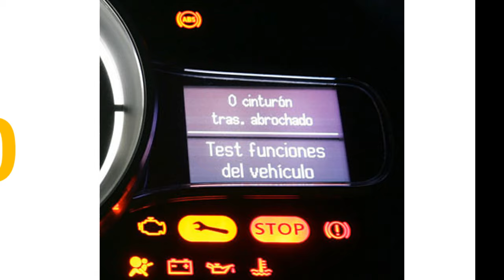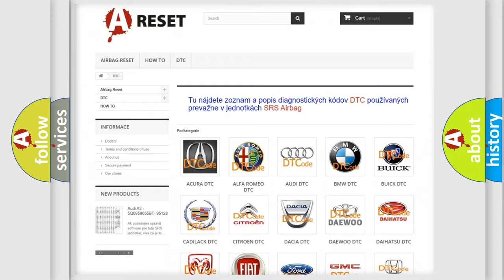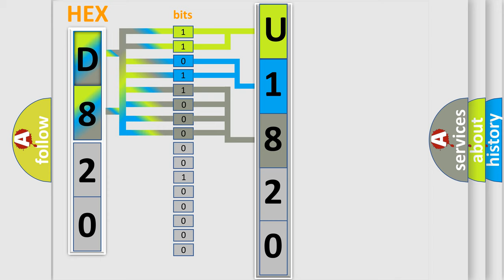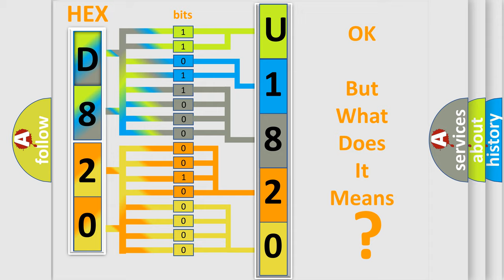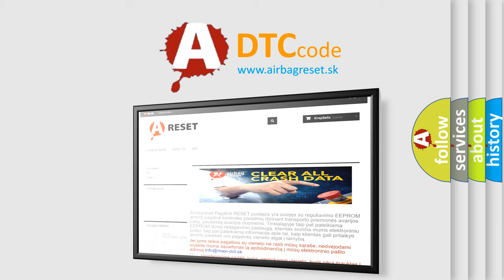DTC Saturn U1820-00 Short Explanation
Contents:
0:21 Basic DTC analysis according to OBD2 protocol standard.
1:48 Insight into programming
2:58 A diagnostically understandable description of the Diagnostic Trouble Code
3:05 Basic error definition

Make:
Saturn
Code:
U1820 00
Definition:
Wheel Sensor 3 High Temperature
Description:
This DTC indicates that “L or Line WE sensor” was installed to a H or Line system incorrectly.Enable conditions: 2 consecutive Alert State temperature &gt;230°F(110°C) Threshold value: Sensor temperature &gt;230°F(110°C) Diagnosis time: 10 sec.
Cause:
 Damaged tireExcessive brakingDriving while the parking brake is on.